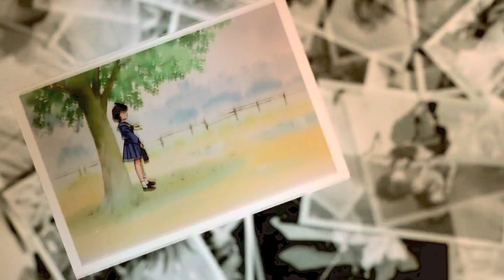幽遊白書 − 太陽がまた輝くとき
Hit Like It Helps Me A Lot